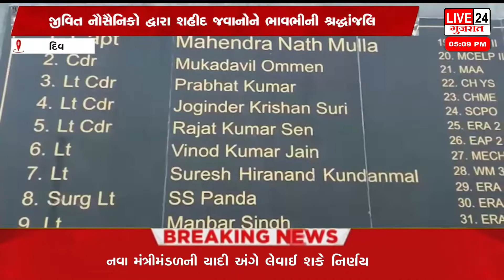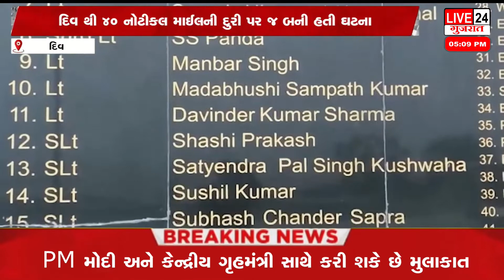દિવ ૧૯૭૧ યુદ્ધ જહાજ માંથી જીવિત નૌ સૈનિકો દ્વારા શ્રધ્ધાંજલિ અર્પણ કરવામાં આવી@live24newsgujarat